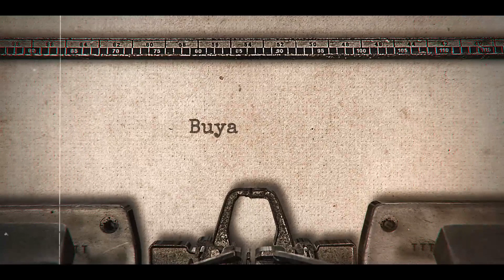Tidak Mungkin Engkau Mencintai Allah Jika Didalam Hatimu Ada 2 Cinta - Buya Syakur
DAPATKAN MERCHANDISE DI TOKO ONLINE KAMI :
Shoppe :